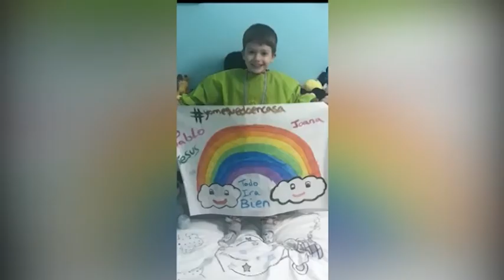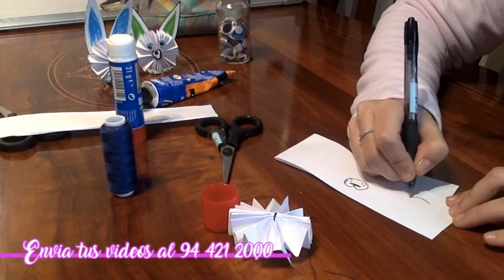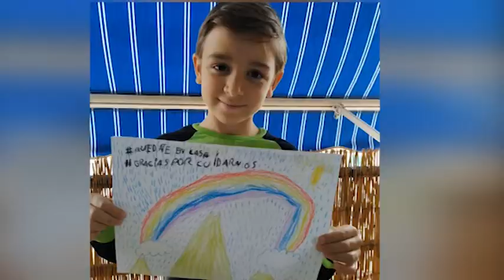TXIKIGUASA 1 DE ABRIL